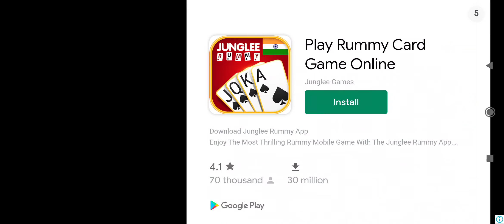Beach War Fight For Survival 2022 Android Gameplay #1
igameplay1224
android
ios
iphone
ipod
guide
ipad
help
trailer
teaser
review
game
video game
gameplay walkthrough
gameplay
walkthrough
playthrough
let's play
no commentary
Beach War Fight For Survival
Beach War Fight For Survival game
Beach War Fight For Survival ios
Beach War Fight For Survival android
Beach War Fight For Survival gameplay
Beach War Fight For Survival walkthrough